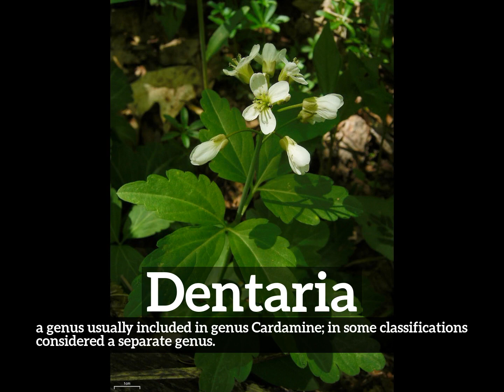How to Say Dentaria in English? | How Does Dentaria Look? | What is Dentaria?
Learn how to pronounce dentaria with Imago Spectrum.

What is dentaria?
How does dentaria look?
How to say dentaria in English?
What does dentaria represent?
What is the defintion of dentaria?

Imago Spectrum allows you to easily memorize common English words and phrases by joining visual and auditory learning environments into a short video. Focus on the images and repeat dentaria several times for best retention results.

In this video we are speaking the word, dentaria. Do take note of how dentaria is spelled.
The definition of dentaria is listed below the word in the video.
Dentaria:  a genus usually included in genus Cardamine; in some classifications considered a separate genus.